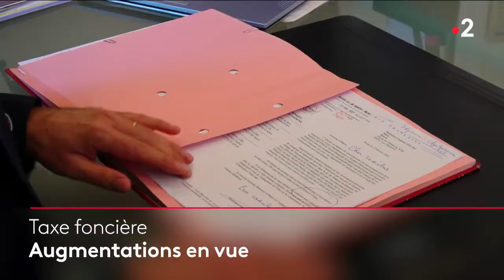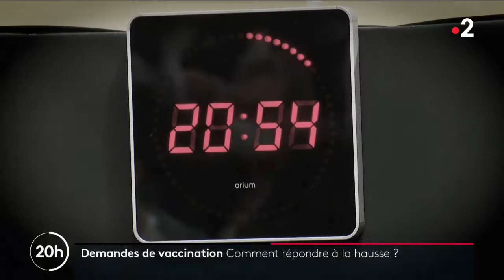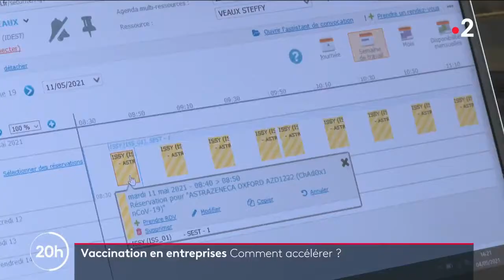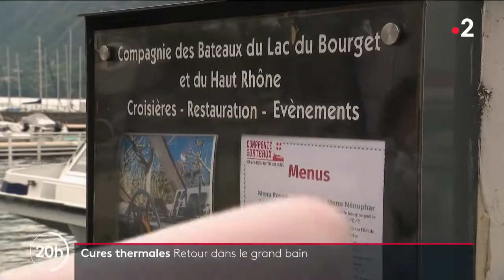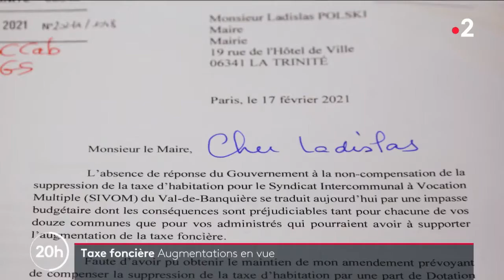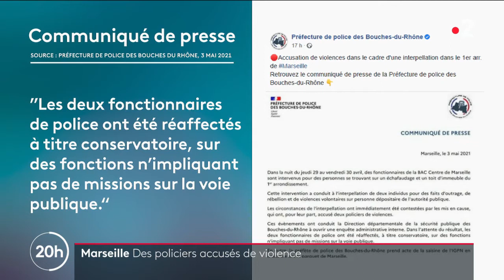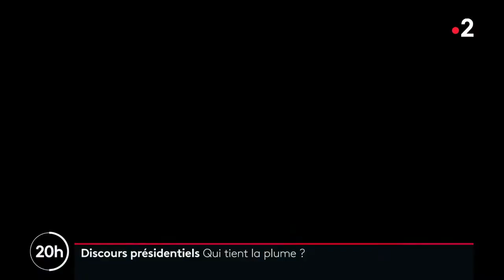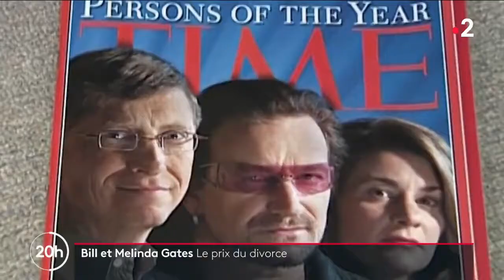Journal 20h00 France 2 du mardi 4 mai 2021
diffusé le mardi 04/05/2021 à 19h58

présenté par : Anne-Sophie Lapix

Le point quotidien, à 20h, sur l'actualité de la journée. Les principales informations nationales et internationales sont passées à la loupe et mises en perspective, illustrées par des reportages sur le terrain.

---Contenu---
00:00 INTRODUCTION
00:08 Les titres
01:22 Demandes de vaccination - Comment répondre à la hausse ?
03:38 Vaccination en entreprises - Comment accélérer ?
05:52 Dr Damien Mascret
07:28 Cures thermales - Retour dans le grand bain
09:48 Taxe foncière - Augmentations en vue
12:31 Recrutements - De l'emploi sur les toits
16:25 Compagnies aériennes - Elles se lancent malgré la crise
18:11 Procès - Nordahl Lelandais livre sa version
20:14 Marseille - Des policiers accusés de violence
22:16 Métro de Mexico - Dramatique accident
24:18 Accord LR - LREM - Renaud Muselier recule ?
25:53 Discours présidentiels - Qui tient la plume ?
30:10 Bill et Melinda Gates - Le prix du divorce
32:00 Méditerranée - Sauver Waly
34:04 Portugal - Vertige sur le pont le plus long
37:33 FIN